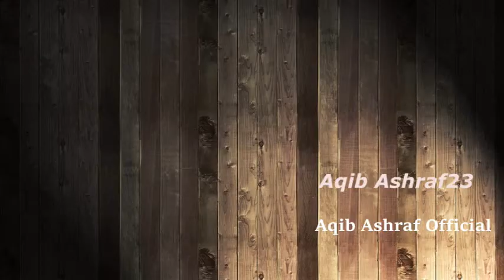How to Get Six Pack Abs 4 week Challenge